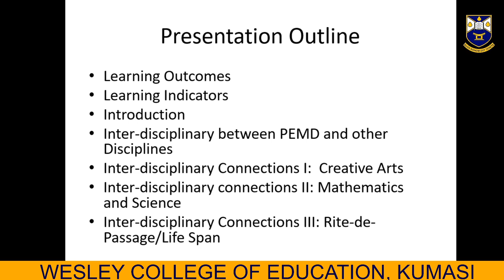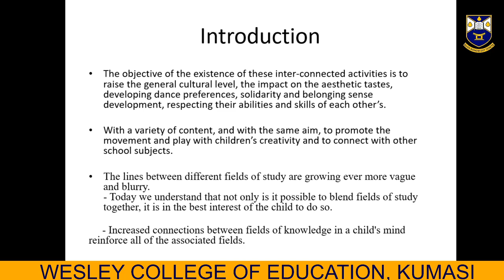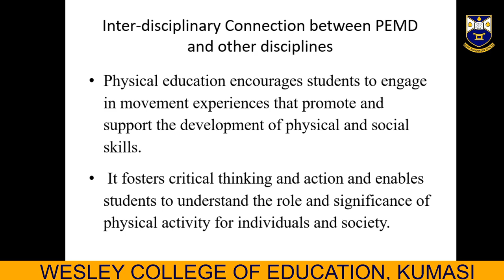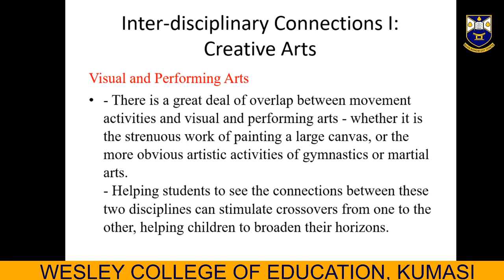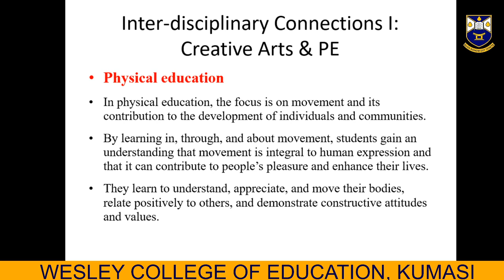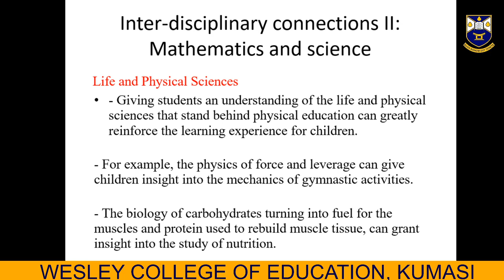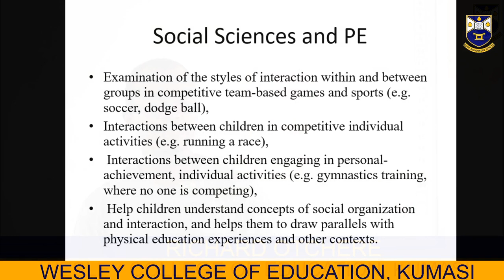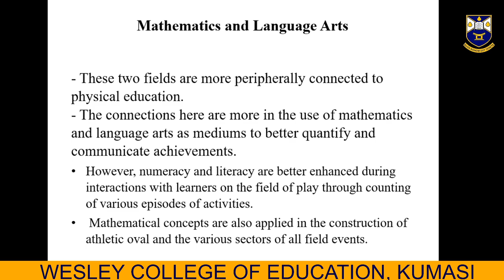Inter-connections or relationships between PEMD and other disciplines